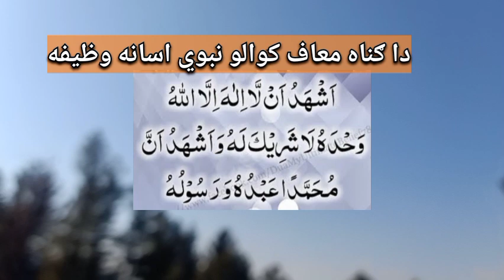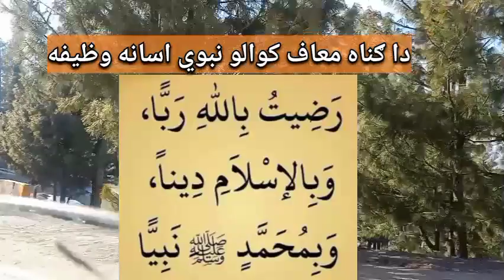Wo Amal Jis Sai Gunah Moaf Honge||مختصر عمل سارے گناہ معاف بس آذان کے وقت یہ عمل کرنا ھے